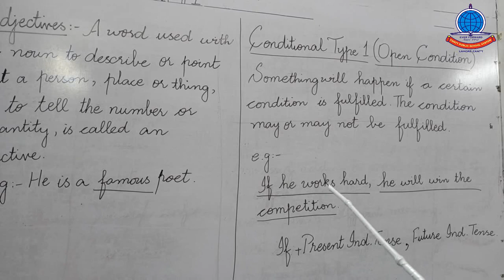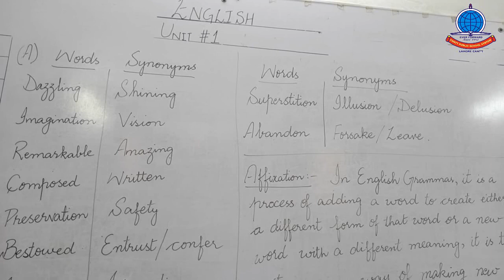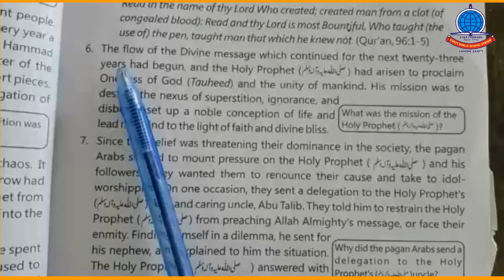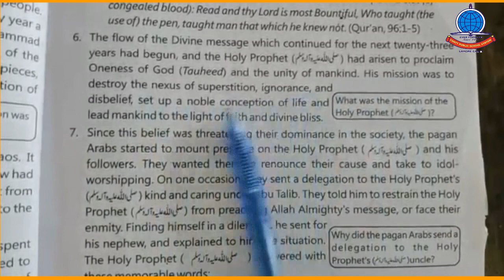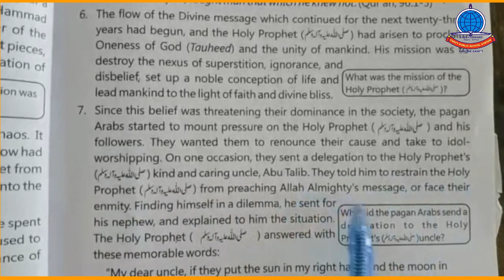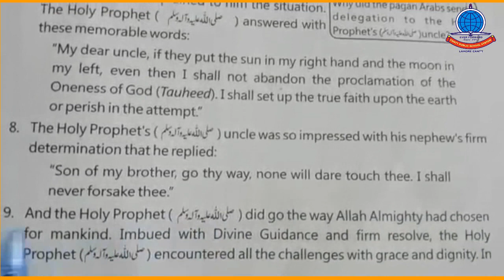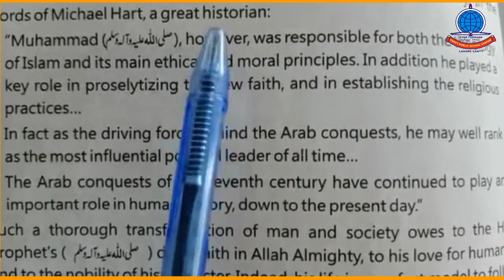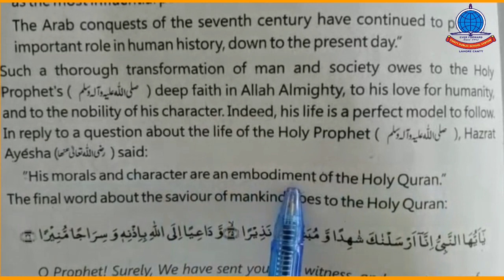English K 9 Unit 1 Passage 6 10+ Exercise